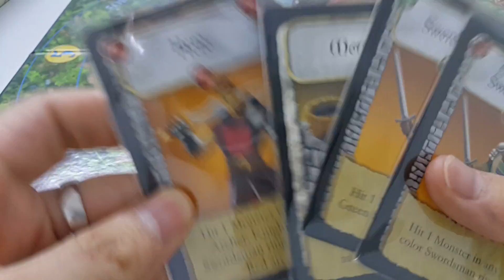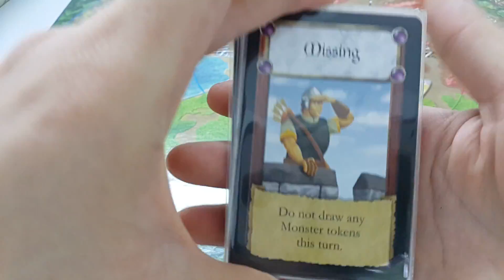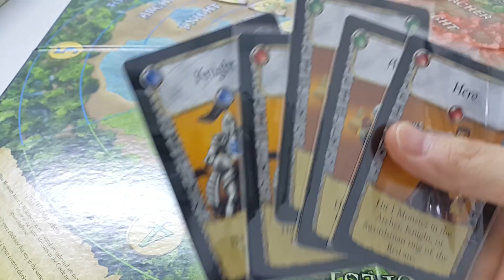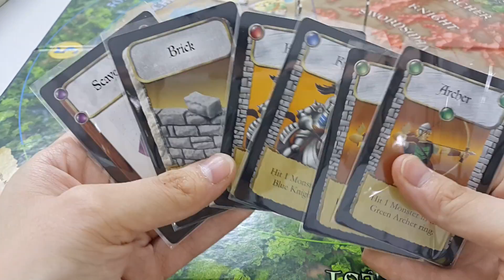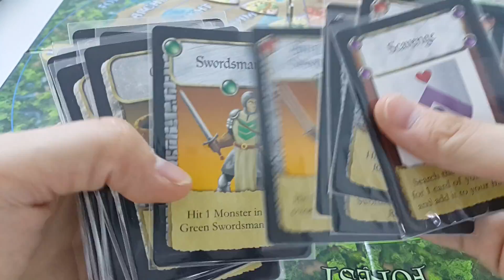Runthrough เกม Castle Panic by MG. Juk (Part 4/4)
Sorry for the foreigners, this is a Thai version. For English version please look for another reviewer. Thank you for your kind understanding.